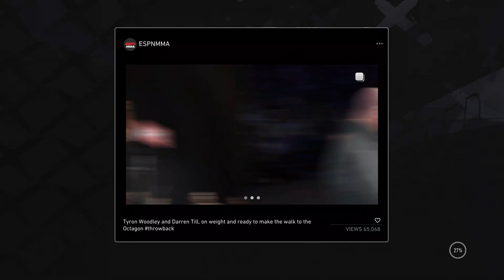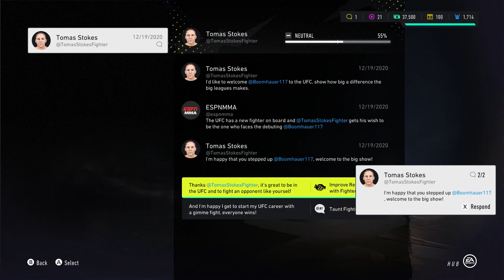SAVAGE MODE ON: EA UFC4 #2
Rest In Peace Hana Kimura I love and miss you forever I hope you can finally see how much we all love you and I hope you're resting peacefully beautiful soul